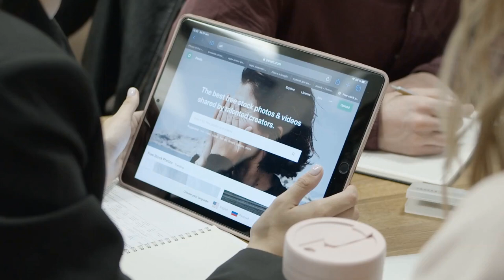A Person Reviewing The Photos Stored In An Electronic Note | Free Stock Video - No Copyright | 4K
A Person Reviewing The Photos Stored In An Electronic Note .